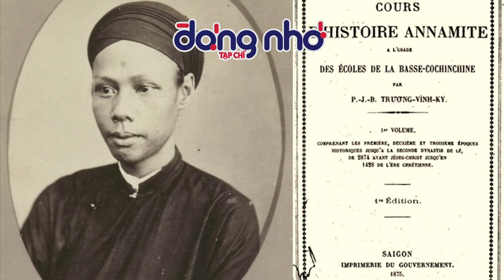Sách lịch sử Việt Nam đầu tiên viết bằng tiếng Pháp | Tạp Chí Đáng Nhớ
Vào khoảng những năm 70 của thế kỷ XIX, trong bối cảnh lịch sử đặc biệt của đất nước khi thực dân Pháp thực hiện âm mưu xâm nhập toàn cõi đất nước, xã hội Việt Nam rơi vào khủng hoảng nghiêm trọng. Trong giai đoạn mới, bên cạnh những cuộc khởi nghĩa chống ngoại xâm nổi dậy do các tầng lớp sĩ phu lãnh đạo, người Việt đã phải từng bước tiếp xúc với với ngôn ngữ và văn minh Pháp. Một trong những người do hoàn cảnh riêng đã sớm tiếp xúc và sớm có những thành quả về văn hóa mới đó là Trương Vĩnh Ký (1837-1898).

Title: Village Consort
Genre: Country & Folk
Mood: Dramatic